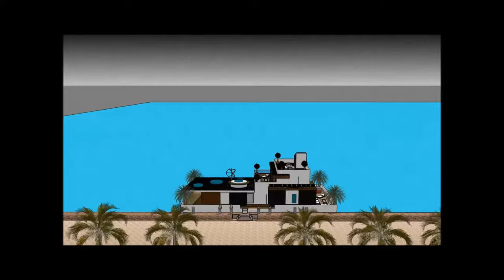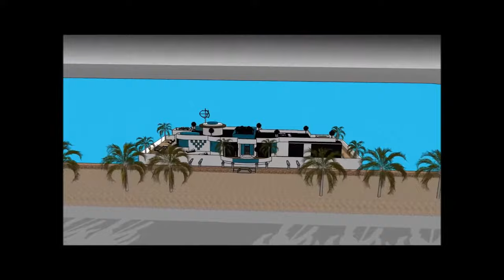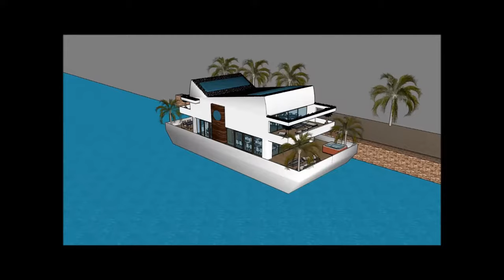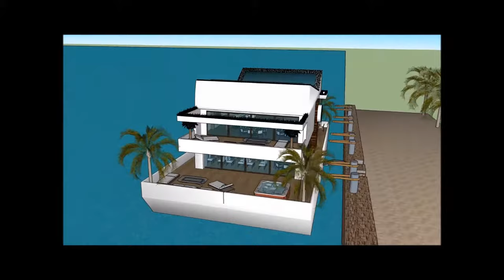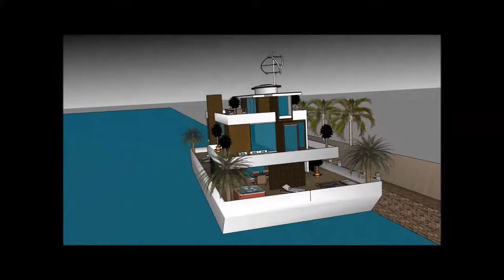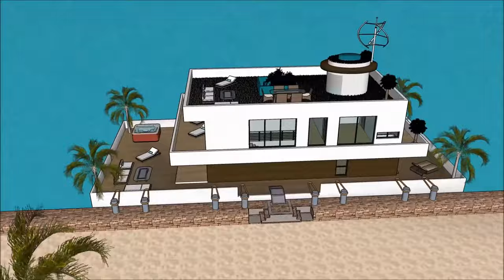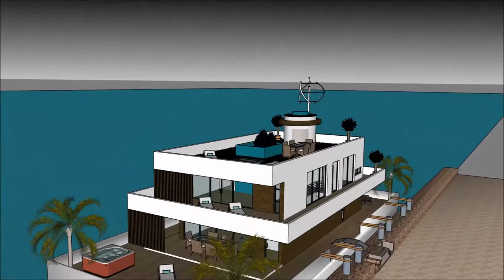วิลล่าลอยน้ำ เรือนแพ บ้านลอยน้ำ คฤหาสน์ลอยน้ำ เรือยอชท์ ล่องเรือในเนปาล, ชาวดัตช์เรือบ้าน, เรือเฮาส